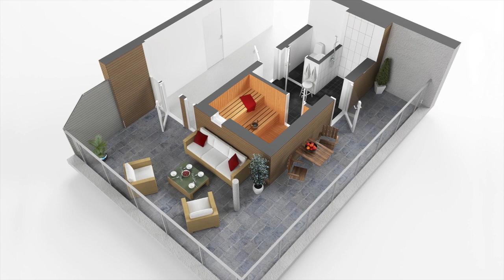Småa - Colourfront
I Täby bygger vi ett hus med grön kringbyggd innergård och shopping, mataffärer och restauranger direkt utanför porten. I huset finns en relax med bastu och stor takterrass, gästlägenhet, tvättstuga, fantastisk innergård och direktaccess till garage under huset.